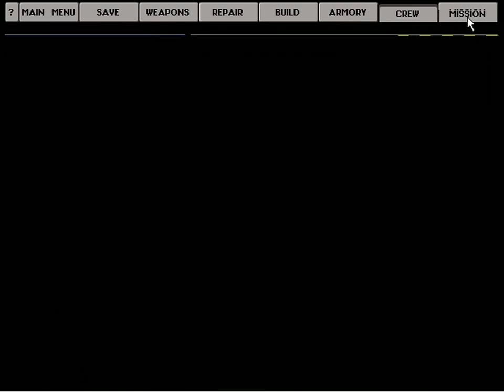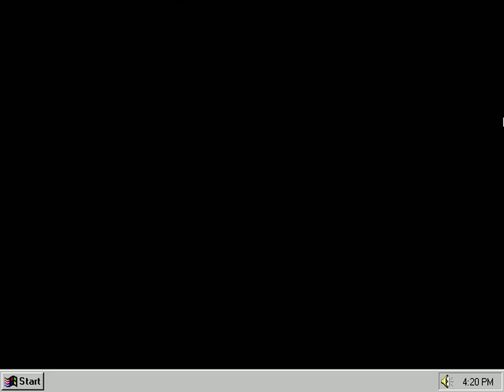EarthSiege 2 - Part 6 (Mission 25 - 28)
0:09 Mission 25
7:11 Mission 26
15:05 Mission 27
27:10 Mission 28